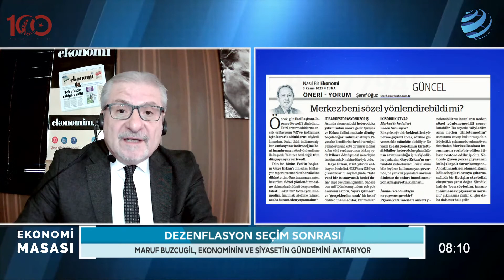Dezenflasyon Seçim Sonrasına Kaldı! Merkez Bankası-Kamu Uyumu Nasıl Sağlanacak? | Maruf Buzcugil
Merkez Bankası Başkanı Hafize Gaye Erkan dezenflasyonist sürecin 2024'ün ikinci yarısında başlayacağını bildirmesi ile birlikte Merkez Bankası ve kamu arasındaki uyumun nasıl sağlanacağı merak konusu oldu.

Maruf Buzcugil, Dr. Barış Esen ve Dr. Şeref Oğuz Ekonomi Masası'nda değerlendiriyor.